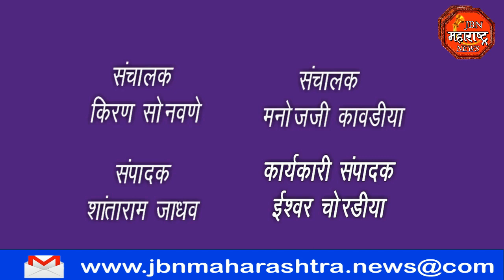अज्ञात चोरट्यांनी मध्यरात्रीच्या सुमारास तब्बल 10 ते 15 क्विंटल कपाशी चोरली